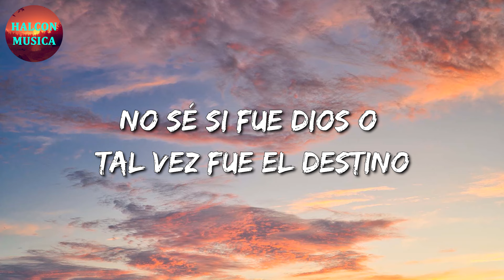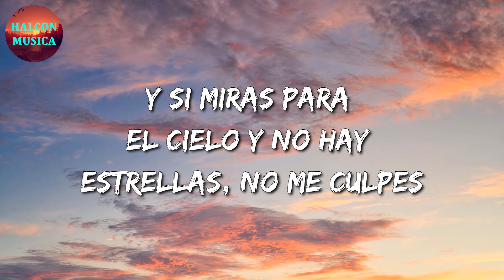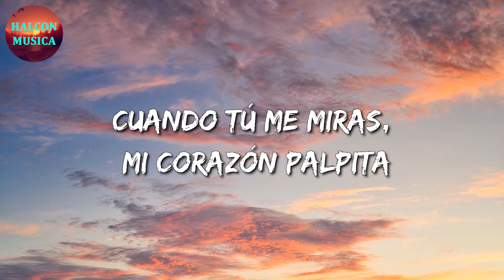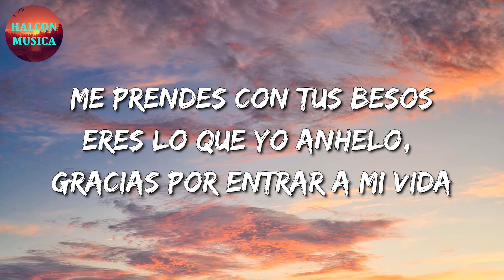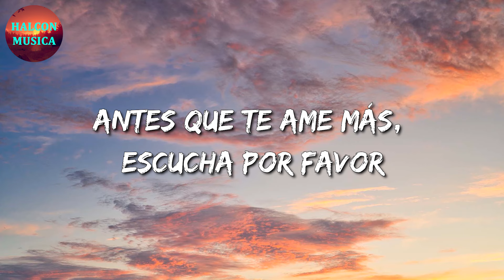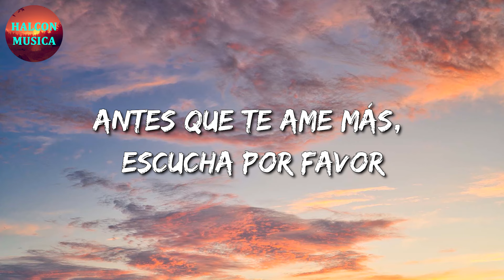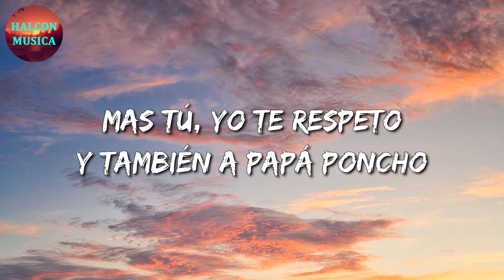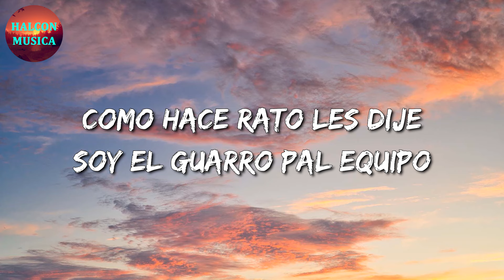🎵 Calibre 50 - Simplemente Gracias || Eslabon Armado, Marca Mp, El Fantasma (Letra\Lyrics)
🎤 Simplemente Gracias Letra:

No siento las horas cuando estoy contigo
Me encanta porque todo lo ves positivo
Amo tus lunares y tus cicatrices
Dime en este tiempo dónde te metiste
Que no te podía encontrar
No sé si fue dios o tal vez fue el destino
Lo único que sé, vamos por buen camino
Estaré contigo por todas las vidas
Recordar quien eres por si un día lo olvidas
Por ti haría eso y más
Y si no existieras yo te inventaría
Mismo corazón y la misma sonrisa
Eres mi razón, mi paz, mi sol, mi trigo
Simplemente gracias por estar conmigo
Aquí están mis brazos, siéntete segura
Que para tus miedos yo tengo la cura
Eres lo que tanto a dios yo le pedía
No voy a defraudarte, solo en mí confía
Y si miras para el cielo y no hay estrellas, no me culpes
Pues te las merecías
Pues te las merecí